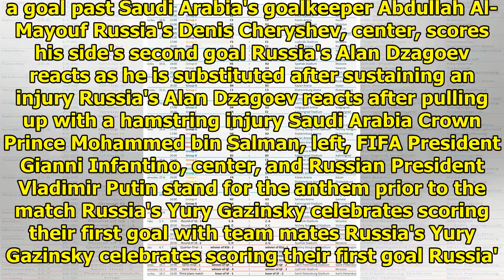FIFA World Cup matches || NEWS TODAY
Harry Kane headed a stoppage-time winner to give England's World Cup campaign lift-off in their opener against Tunisia on Monday. The Three Lions went in front early on through Kane but Ferjani Sassi ...